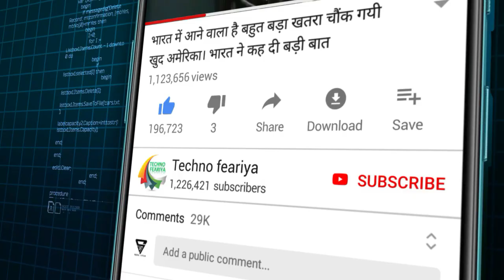INS Vikrant ने जब कराची में मनाई ‘दिवाली’ Ins Vikrant 1971 | Operation Trident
Ins Vikrant | Indian navy | Pakistani navy | Indo pak 1971 | Operation trident